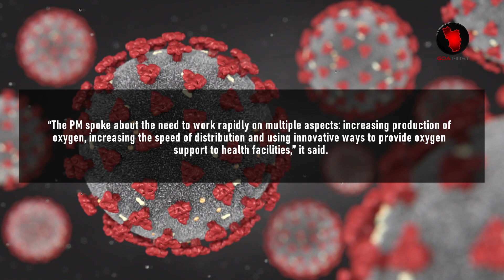BREAKING NEWS : PM MODI HOLDS HIGH LEVEL MEETING | Know What Was Discussed | India News | 22nd April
BREAKING NEWS : PM MODI HOLDS HIGH LEVEL MEETING | Know What Was Discussed | India News | 22nd April 2021 | pm modi news today | narendra modi | prime minister of india | india breaking news today | india today news | major decisions by pm modi | narendra modi news today | english news | pm modi address | india news channels | live news updates today